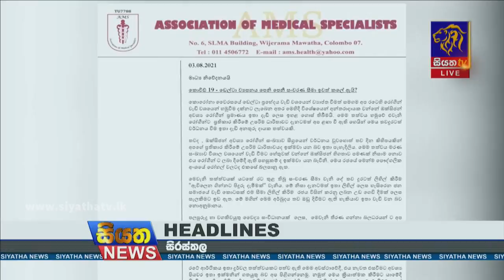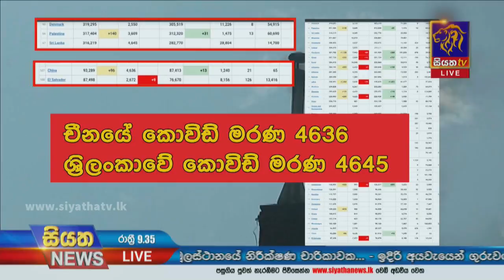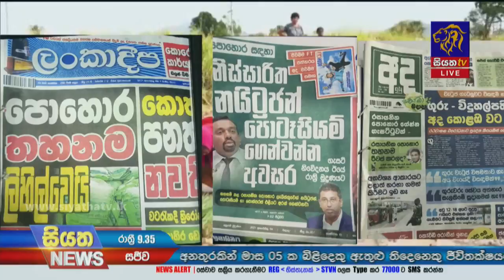Siyatha News | 09.35 PM | 04 – 08 – 2021